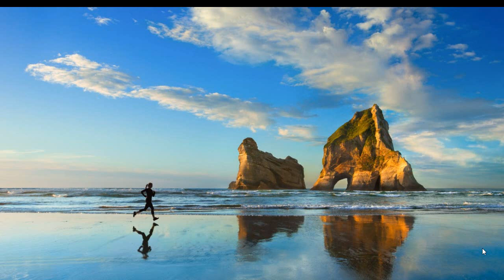ماهي القائمة البريدية و كيفية الربح منها + تحميل قائمة ضخمة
لتحميل القائمة البريدية الضخمة